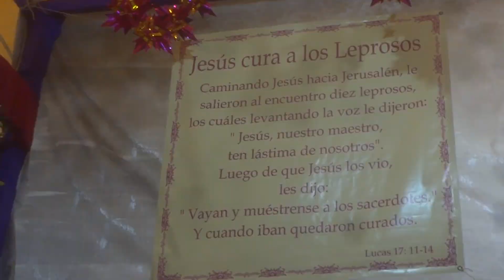Tercer altar de cuaresma, Señor del Santo Entierro, Huejotzingo, Puebla. 2023.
Imágenes del altar que representa el pasaje bíblico de Nuestro Señor curando a los leprosos.